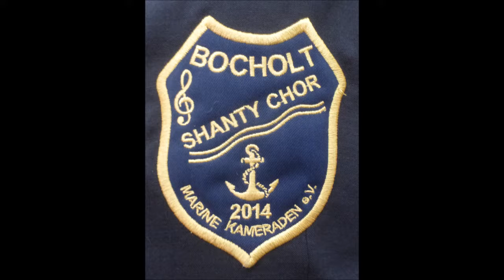1675 * Der Sportler * Musikfestival Ruhr * Marine Kameraden Bocholt * 4 * 04.09.2018